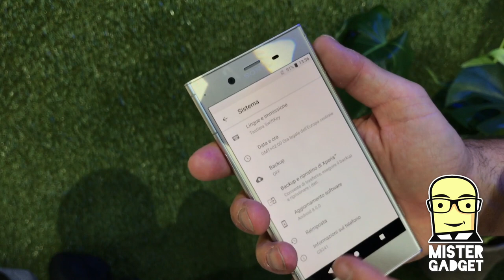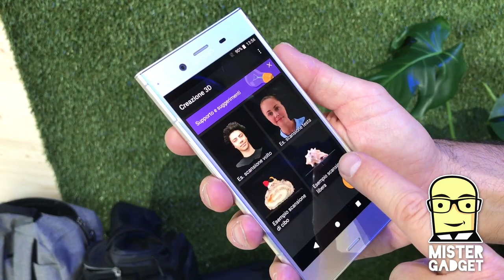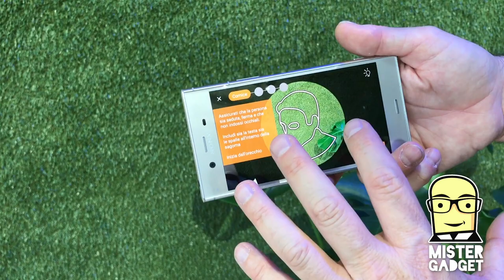IFA 2017: Sony Xperia XZ1 hands on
Ho messo le mani sui nuovi Sony Xperia XZ1, il modello più grande dei nuovi smartphone made in Japan. Ecco le prime impressioni.